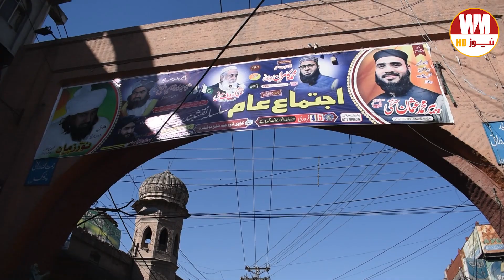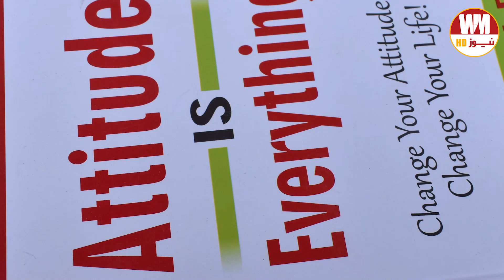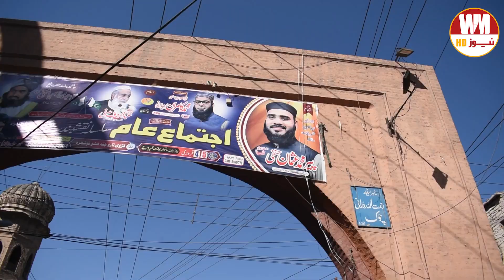Qissa Khwani Bazaar, Peshawar | Qissa Khwani Bazar | Secrets of Peshawar Qissa Khwani Bazar